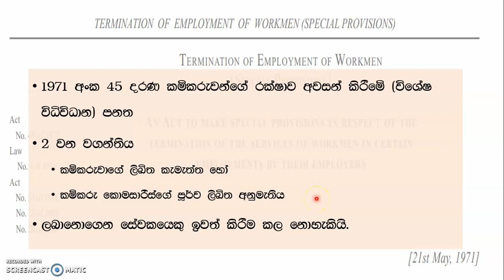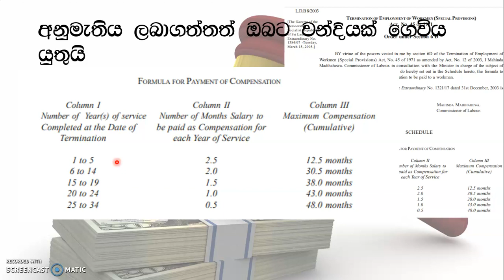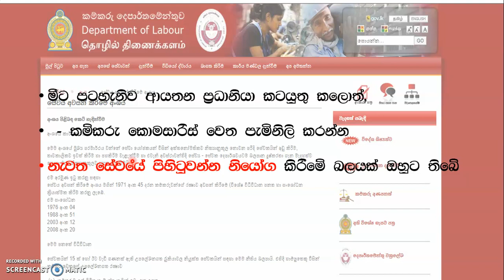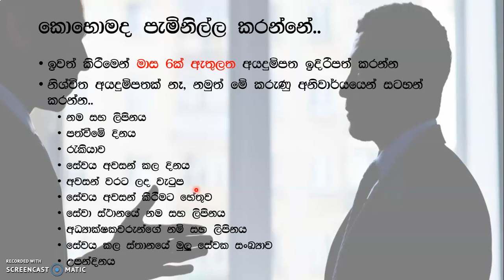කොරෝනාව නිසා රැකියාවෙන් ඉවත් කරොත් වන්දි අරගන්න පුලුවන්ද??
කොරෝනා වෛරසය නිසා අද ගොඩක් ව්‍යාපාර පවත්වාගෙන යාම අපහසු වෙන නිසා වියදම් අඩු කරන්න ඔවුන් සේවකයන් ඉවත් කිරීමට කටයුතු කරනවා..

මෙහෙම හිතුමනාපෙට ආයතනයට පුලුවන්ද සේවකයන් ඉවත් කරන්න?
සේවක කැමැත්ත නැතුව අයින් කරන්නේ කොහොමද?
එහෙම අයින් කරනවානම් කොච්චර වන්දි ගෙවන්න ඕනේද?
වන්දි සූත්‍රය මොකක්ද?
හිතුමතේට ඉවත් කරොත් ඔයාට මොකක්ද කරන්න පුලුවන්?

මේ ආදී ඔයාගේ කම්කරු අයිතිවාසිකම් හරියට දැනගන්න..